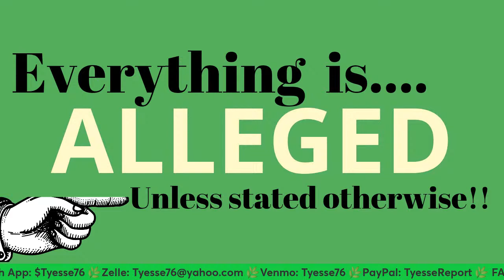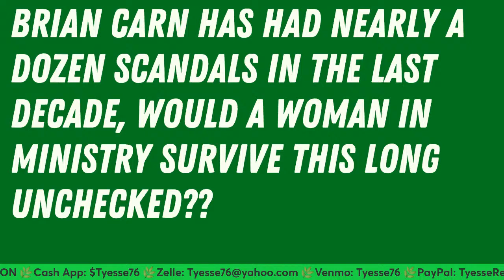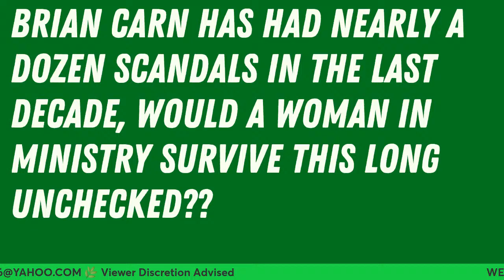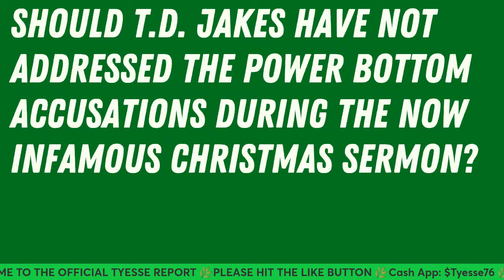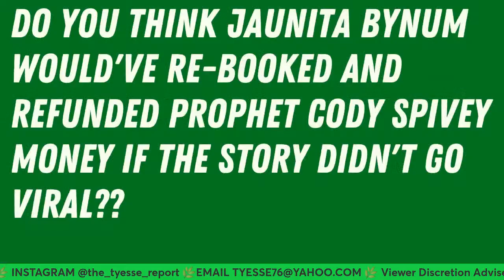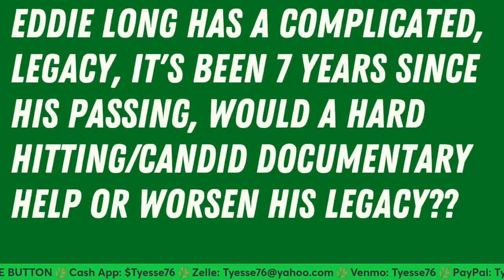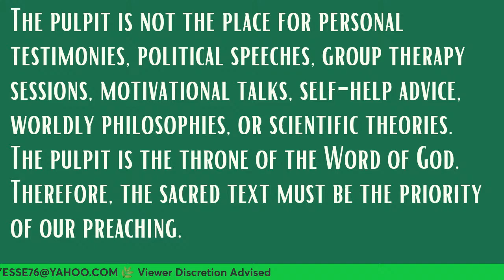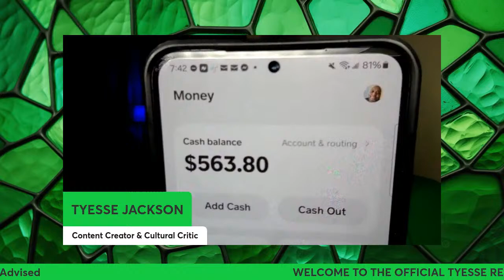DOWN AT THE CHURCH: The latest Tea, Shade & News from "The Kingdom"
Via: US MAIL
J.T. Johnson
3006 S. VERMONT AVE Box - 226

The views and opinions expressed The Official Tyesse Report are alleged, Content on this channel is not intended to malign any religion, ethnic group, club, organization, company, individual or anyone or anything.